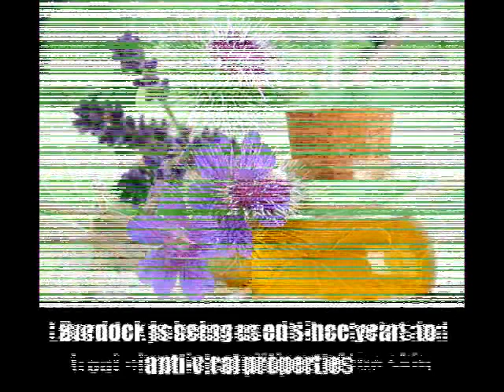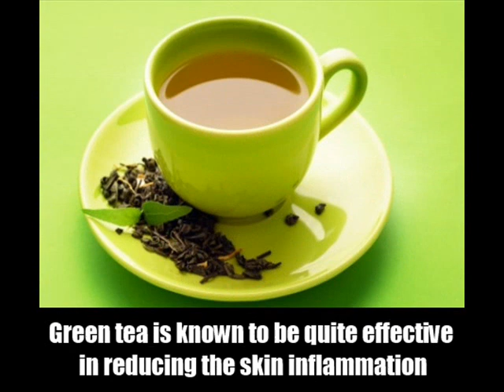8 Natural Treatments For Acne